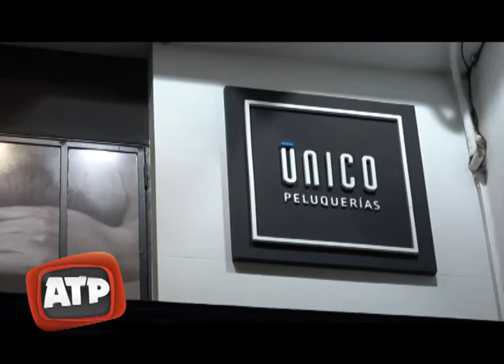Único Peluqueria - Noche de las Peluquerías - ATP 08 06 18